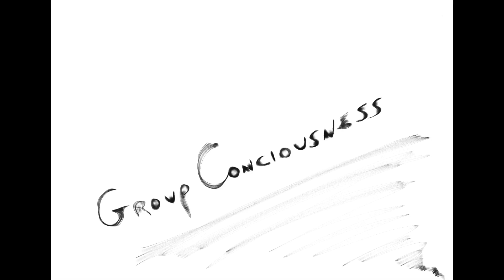LoveIsmorethanOne 1-3-16 "Triads Within Triads Ad Infinitum"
The grand fixed design of Life is triadic. Personally, Soul, Spirit. Will, Love, Intelligence. Electrical Fire, Solar Fire, Fire by Friction. The Creative aspect of living generates triad after triad to manifest, relate, create anew. Sooner or later we're going to get together in this thing called Love, Group Life, bridging the Invisible to the Visible. Are you just guessing at cosmology, spirituality, astrology, theology, right human relations? Are you holding an idea, instead of the actual thing? Baby steps right? Step in Friend. Join your triad. Be your point. Find your opposites, your group, your world -- our united conspiracy of Love. It's hiding in the minutia. It's hiding in broad daylight. It's not hiding at all.

On this one, spread the drawing open to magnify the finer underlying details of color, symbol, and geometry. (And go back and look at the details of others as well if you like.)
                          - - - Sagery Viewable on Computer - - -
Triadic freedom - Christ consciousness - And Buddhic mind
Grow a linked-unity
Demonstrating in form

Infinitely upward in divine Architecture
And Angelic substance
Infinitely downward into elemental life
We build the Temple of Material Creation
Around the life throb
Within the Holy of Holies
That is Purpose Itself

Triadically circulating
Love, Life and Intelligence
In Joy Radiant

Circulating through the Infinitely great
And the infinitely small triads
Creating the fabric of space
The Garment of God
The Mother and Her children of Angelic Be-ness

Each Triadic Corner
Atom - Human - or Cosmic
Perfectly suites its Polar Opposite
And the shared life in their creative triad
The linking-primary of ever greater purpose
Serving ever smaller need
In the inseparable wholeness
Of the Mother

"Via Con Dios" is a blessing
Affirming the Inseparable Presence
Binding all “Triadic Engines of Love”
Into one coherent whole within The Mother
Through God's greatest triad - Man

Walking The Way toward that ineffable Presence
Becoming The Way itself
Identified with greater triads above
Inclusive of all lesser triads within

Embrace unity with Christ Consciousness
In the year of the TripleTriad
That is the Ninefold Being You Are
Embrace your Polar Opposite
Embrace the Primary that connects you
In Love's Triadic Circulation

Know this - “None Stand Alone”

LoveIsmorethanOne